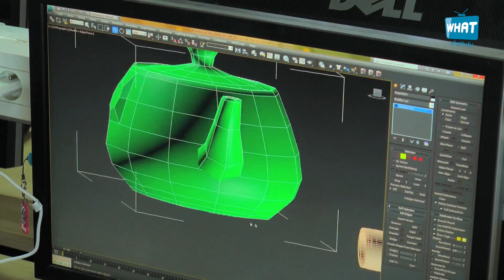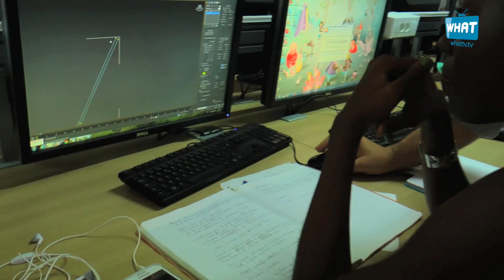A la découverte du Campus Caraïbéen des Arts !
Le Campus Caraïbéen des Arts forme de nombreux étudiants aux divers métiers d'arts (dessin, design, sculpture, peinture). Il représente une alternative aux formations classiques en ouvrant ses portes aux personnes attirées par le milieu artistique.

Réalisation : Andy LERUS / Sabrina EUZET
Voix : Sabrina EUZET